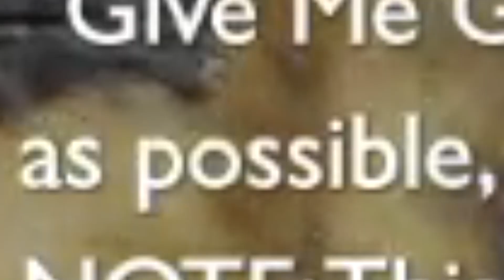Spina plays God of War